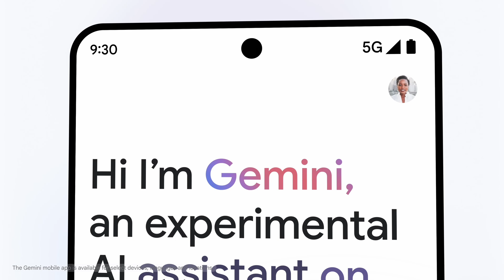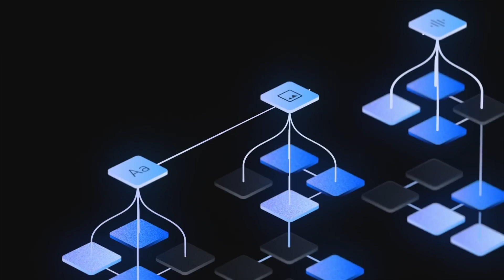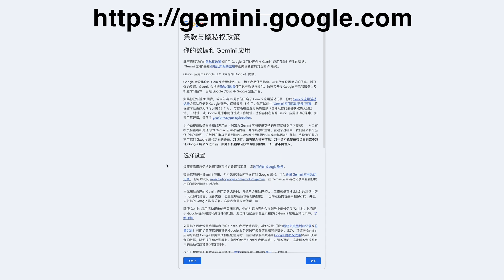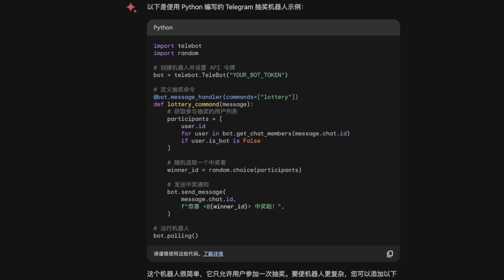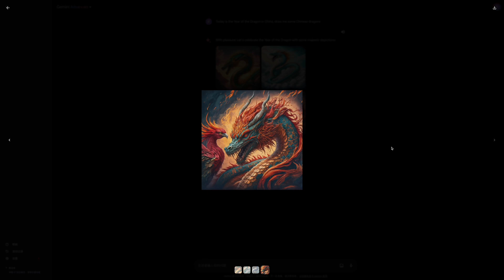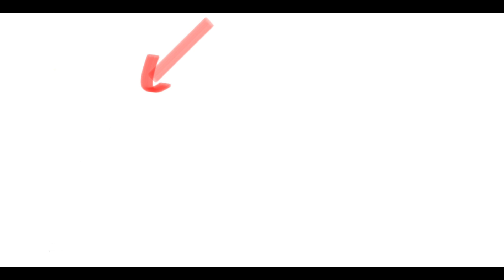Gemini Ultra 1.0正式发布！免费白嫖2个月,谷歌最强AI阻击GPT-4(CC字幕）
影视ChatGPT苹果服务账号